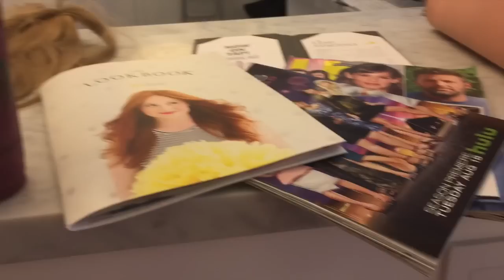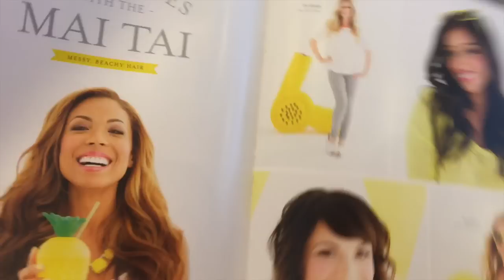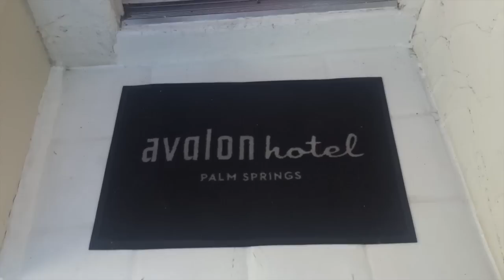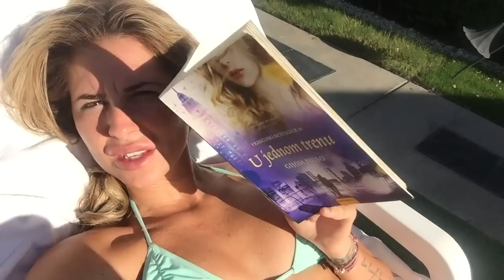Vlog - LA + Palm Springs